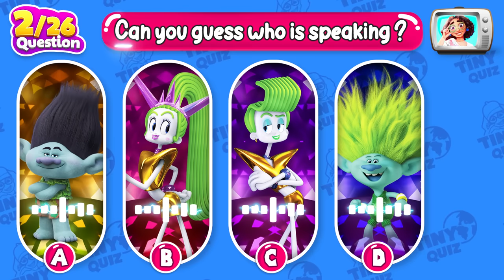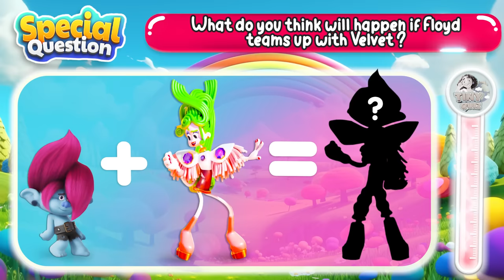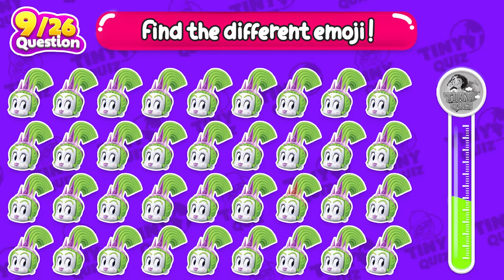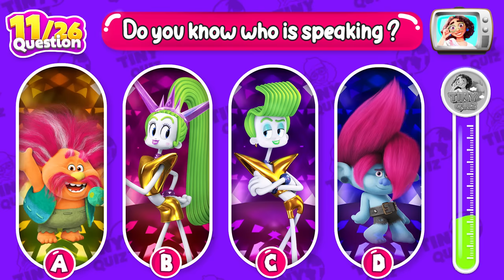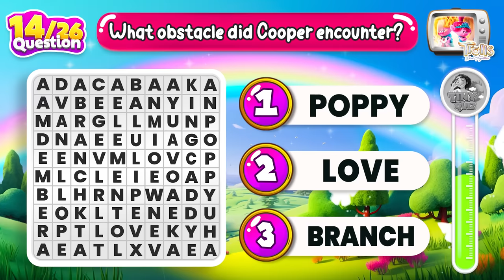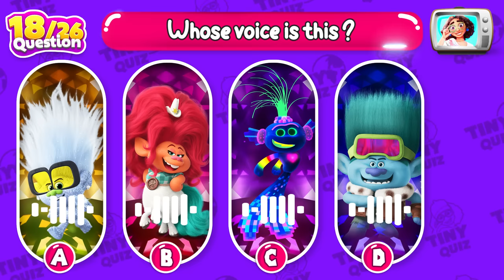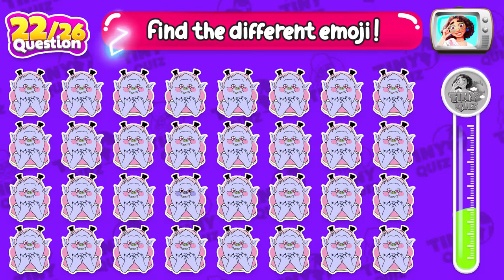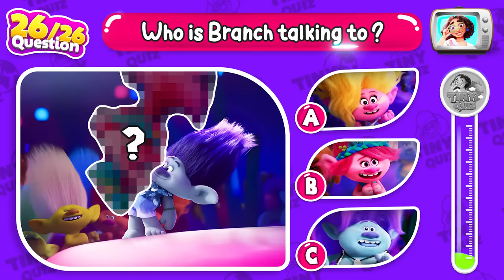Guess Hidden Figure Trolls 3 Band Together Ending Scene | Trolls Vs Velvet And Veneer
😄 Watchlist of content in this video from Tiny Quiz

00:00 Introducing Tiny Quiz content
00:23 Round 1: What is the hidden figure?
00:46 Round 2: Can you guess who is speaking?
01:15 Round 3: What is Tiny Diamond holding?
01:52 Special Question: Where is Poppy located?
02:17 Round 5: How does his postcard look?
02:41 Round 6: Who did Velvet trap in a diamond jar?
03:04 Round 7: Whose voice is this?
03:44 Special Question: What do you think will happen if Floyd teams up with Velvet?
04:06 Round 8: Do you remember how Velvet's crown looks?
04:29 Round 9: Find the different emoji!
04:50 Round 10: What are Velvet and Veneer holding?
05:13 Round 11: do you know who is speaking?
05:53 Special Question: Count how many Floyds appear!
06:36 Round 13: What is Branch holding?
06:59 Round 14: Find the words in this alphabet: Poppy, love, Branch!
07:28 Round 15: What is Viva holding?
07:52 Round 16: Find 3 differences between the two paintings!
08:22 Round 17: What is hidden in this frame?
08:44 Round 18: Whose voice is this?
09:23 Special Question: Can you guess which cup this emoji will be in?
09:54 Round 20: Veneer possesses the power of whom?
10:18 Round 21: What is Viva holding? Can you guess?
10:42 Round 22: Find the different emoji!
11:10 Round 23: What is hidden in this frame?
11:34 Round 24: Take a close look at the emojis and find the different one!
12:01 Round 25: Whose voice is this?
12:30 Round 26: Who is Branch talking to?